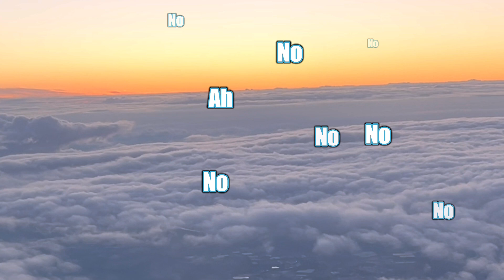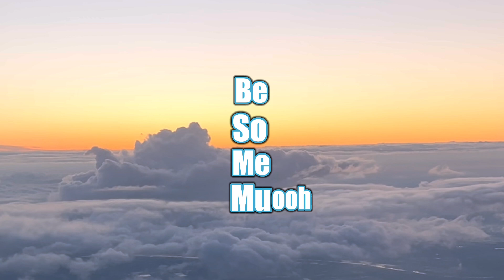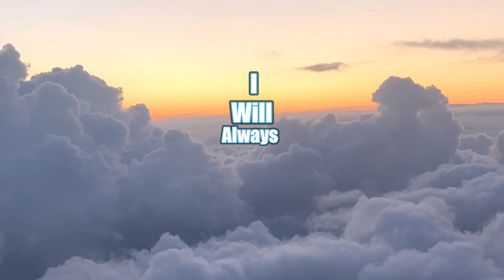Rich Boogie - Odo Ye Wu (prod. by Apya) [Lyrics Video]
Credits:
🎵 Produced by Apya